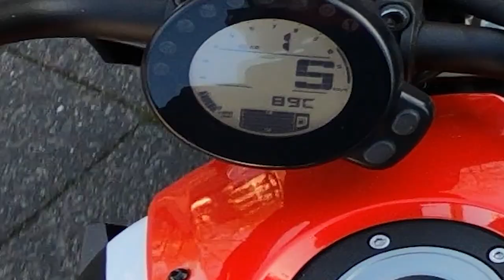Motovlog Winter Edition I Foto Shooting mit dem Bike I Spontane Action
Hey Freunde, ich hoffe euch hat die Spontane ausfahrt gefallen und die Good Vibes sind angekommen.
Ich freue mich über jeden Support in Form von Likes, Kommentaren oder das Teilen meiner Videos!

Wir sehen uns auf der street! Haut rein.

Alle Produkte zum aktuellen Kamera-Setup:

HDMI 2.0 Amazon Basics
Duttek HDMI Spiralkabel (Hat 1 Dreh gehalten, danach Wackelkontakt.)
Baxxter Pro Akku (Atomos Ninja Recorder/Monitor)
V90 SD Karten Lexar 64GB
V90 SD Karten Prograde 64 GB
USB 3.0 Sata Adapter
Smallrig Monitor Mount an Gimbal
Smallrig Sony A7SIII Cage
HDMI Kabelklemme Smallrig Cage
Atomos Ninja V HDMI Recorder
SSD Festplatte für Recorder
Smallrig Monitor Cold Shoe Mount für Handheld Setup
SSD Caddy für Atomos Ninja V
Sony A7SIII erhaltet ihr Aktuell nur im Fachhandel. Viel Glück! Lange Warezeiten aktuell.

VIDEOGRAFIE EQUIPMENT
Mein Kamera-Equipment
Objektive:
35mm F1.8 (a)
28-70 mm F3.5-5.6 (a)
50mm F1.8 (a)
85mm F1.8 (a)
70-200mm F4 (a)
Kameras: